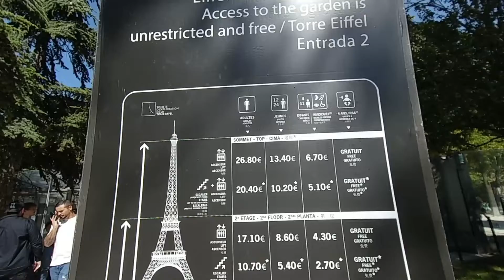Fransa Vlog - Paris Eyfel Kulesi - Trocadero Meydanı - Eyfel Kulesine Çıkış Ücreti Ne Kadar.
Merhaba arkadaşlar,
bu videoda sizlere Fransa 'nın başkenti Paris 'te bulunan Eyfel Kulesi 'ni ve bulunduğu bölgeyi gösterdik.

İyi Seyirler.